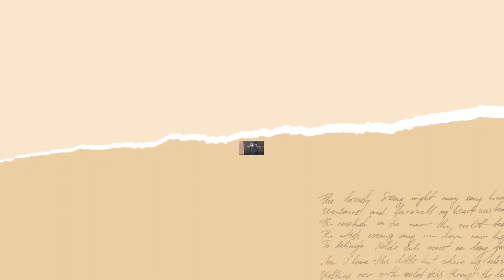🌼 Thrift With Me: Huge Thrift Haul